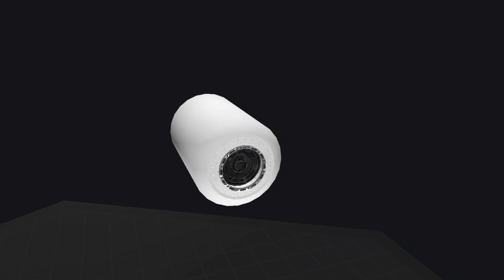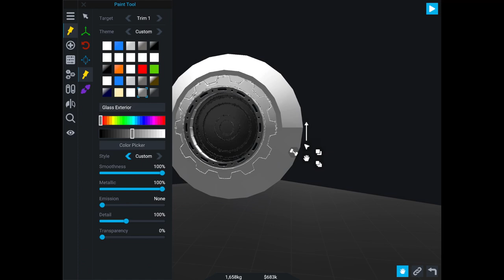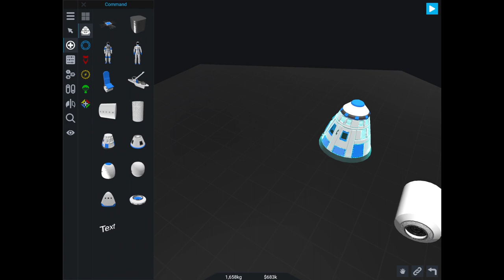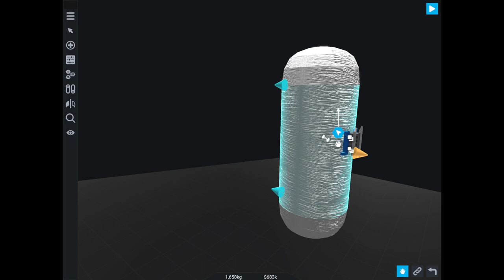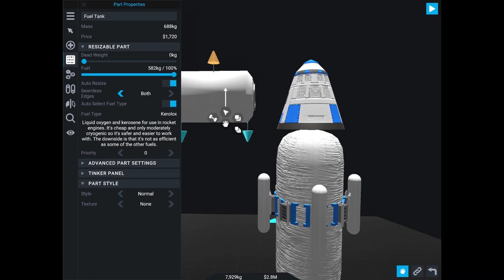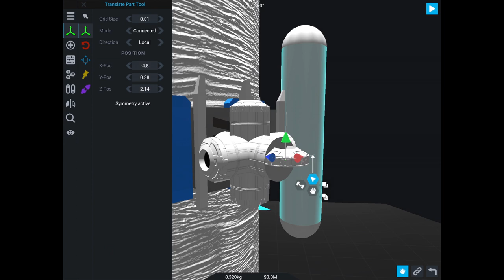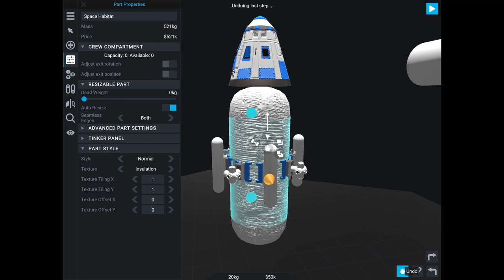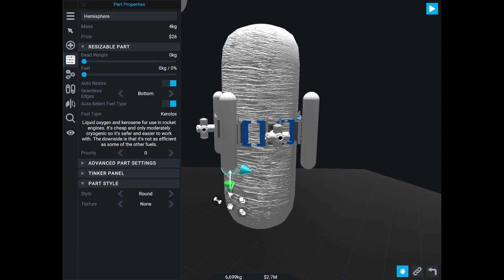Building DDOS: Some Space Hardware Manufacturing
Today I build two things for the space station with one being a quality of life upgrade.

Music

A very interesting combo to have for this video.